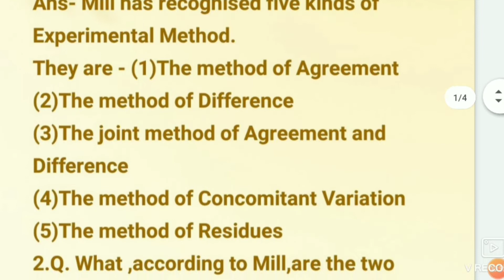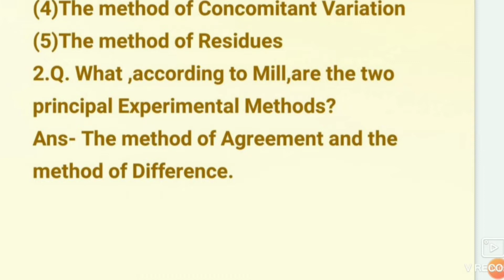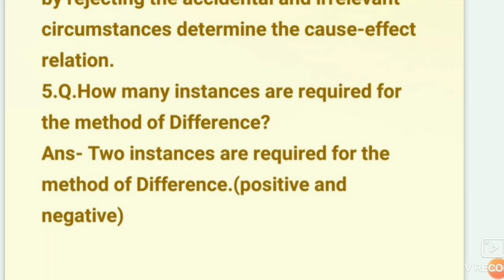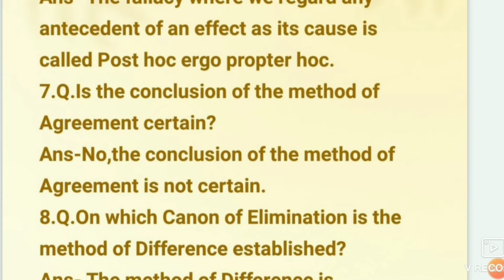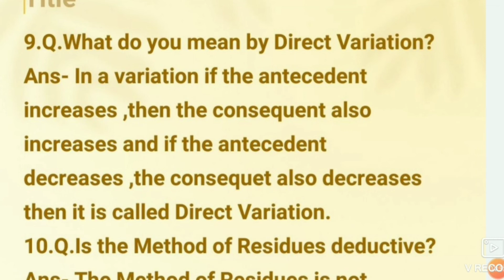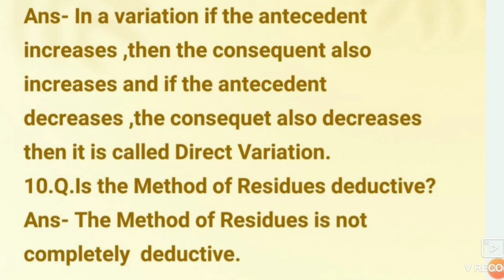H.S.2nd Year Logic and Philosophy Probable questions#Unit -4#Mill's methods of experimental enquiry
Mill's methods of experimental enquiry